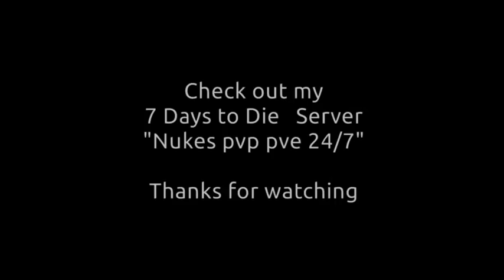Respect the Hardware Store 7 days to die. Alpha 12.4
This video gives you a look at what items you can find in a hardware store and instructs you on the usage of each item. This video also goes through what you should do and you should not do in a hardware store.